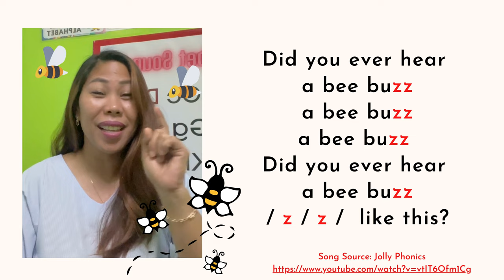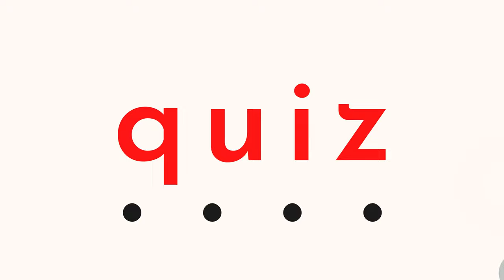Jolly Phonics Letter Zz (Sound/Song/Pictures/Reading)